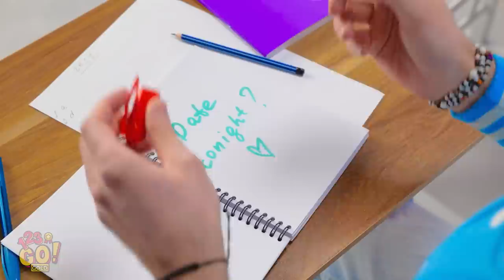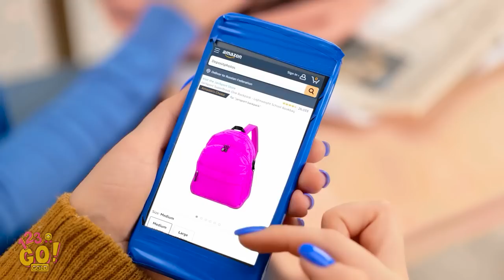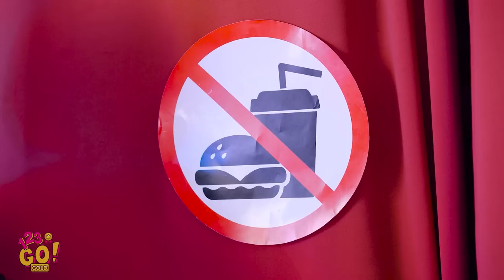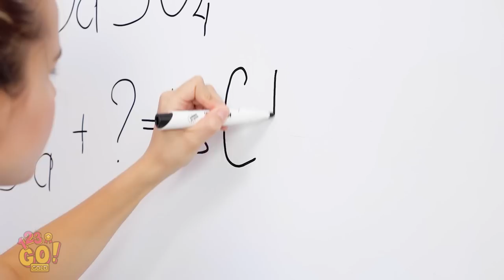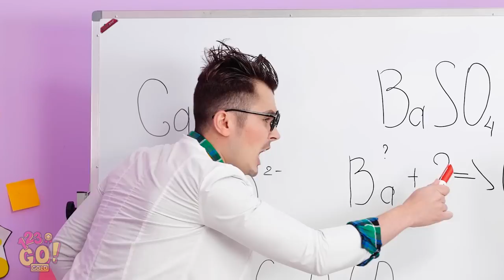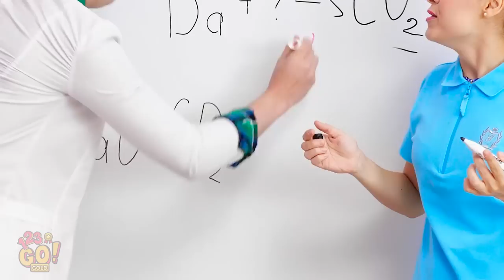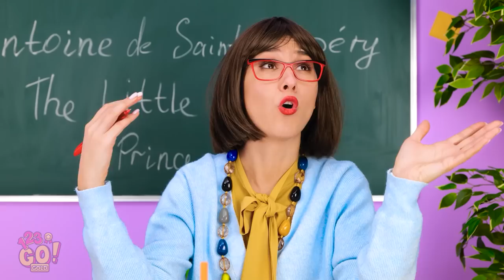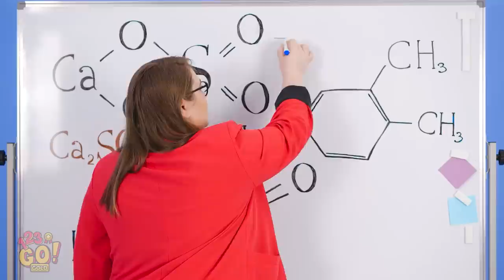CRAZY DIY SCHOOL HACKS || How To Sneak Food In Class By 123GO! GOLD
School is such a bore. Wish you could spice things up a bit?
Stick with us and we’ll show you some genius hacks sure to make a splash in the classroom.

TIMESTAMPS:
00:01 Useful School Hacks
01:50 Awesome School Hacks
05:08 Funny Ways To Sneak Food
07:30 Viral Hacks To Become Popular
15:17 Cool School Hacks
26:06 Sneak Candies Into A Club
32:40 Funny Bloopers